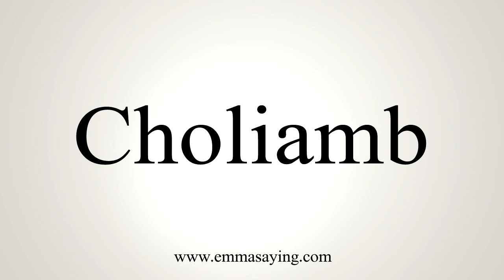How To Say Choliamb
Learn how to say Choliamb with EmmaSaying free pronunciation tutorials.